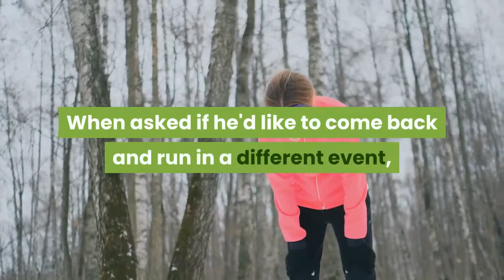Seahawks' DK Metcalf runs 100 meter dash in 10 36 seconds at USATF Golden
Seattle Seahawks wide receiver DK Metcalf ran the 100-meter dash in 10.36 seconds at the USATF Golden Games and Distance Open in Walnut, Calif., on Sunday, finishing ninth in his heat. His time was the third slowest of the 17 entrants in the men’s 100-meter dash."Just happy to be here," Metcalf said after the race. "Just having the opportunity to come out here and run against these guys is a blessing."When asked if he'd like to come back and run in a different event, Metcalf, who stuck with the pack for the first half of the race before falling behind toward the end, joked that he's looking forward to attending the Seahawks' minicamp. Metcalf signed up for Sunday's race after being invited by USA Track and Field last October to join its relay team after one of the more exciting plays of the NFL season. Arizona Cardinals safety Budda Baker intercepted a Russell Wilson pass and looked like he was going to pull off a nearly 100-yard pick-six. Metcalf set off at an electrifying speed and caught Baker from behind, sending social media into a frenzy. Isiah Young, an Ole Miss alum like Metcalf, won the first heat at 10.09 seconds. Cravon Gillespie won the second heat in 10.11 seconds. To qualify for the Olympic Trials, Metcalf would have needed to run 10.05 seconds with a legal tailwind of no more than two meters per second. How did he look? Chris Kamrani, staff writer: Well, Metcalf didn't embarrass himself. If anything, the Seattle star receiver proved that he wasn't a fish out of water Sunday. Former Olympian and world record holder Renaldo Nehemiah told The Athletic this week he would be impressed if Metcalf ran a 10.30. Metcalf came pretty darn close with a 10.36 in his 100-meter dash heat. Metcalf looked like he belonged with the fastest sprinters in the country, which is an accomplishment in and of itself. What's next for Metcalf's offseason? Michael-Shawn Dugar, Seahawks beat writer: Now that Metcalf is done with his Olympic dreams (for now), he can turn his attention to learning Seattle's new offensive scheme under first-time play-caller Shane Waldron. Metcalf has improved his numbers in each of his first two seasons in the league, making the Pro Bowl roster in 2020. If Waldron just picks up where Russell Wilson and Metcalf left off last season, Seattle should continue to have one of the best QB-WR pairings in the NFL next season.(Photo: Abbie Parr / Getty Images)